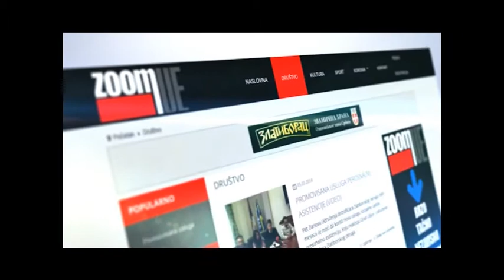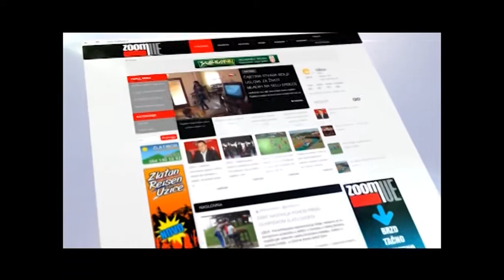Najava Šapine Sloga Požega ZooM